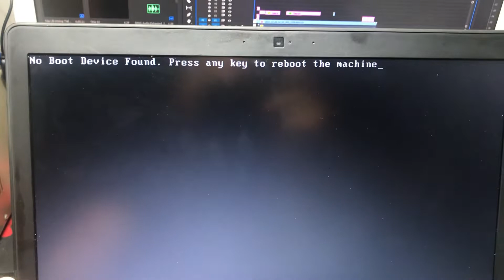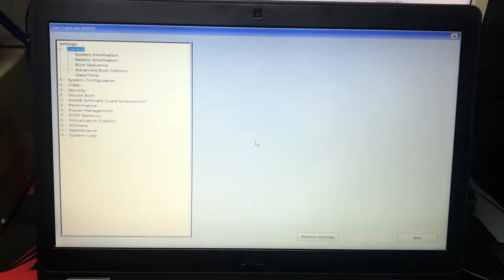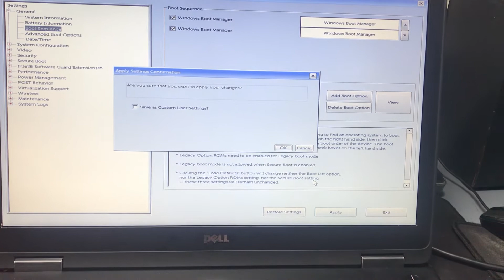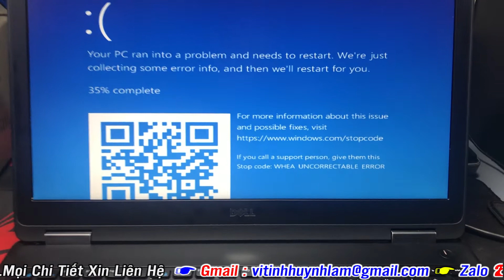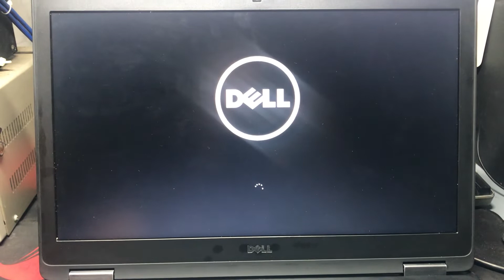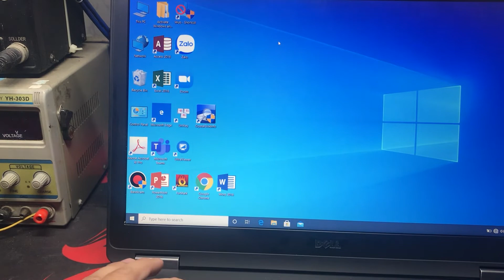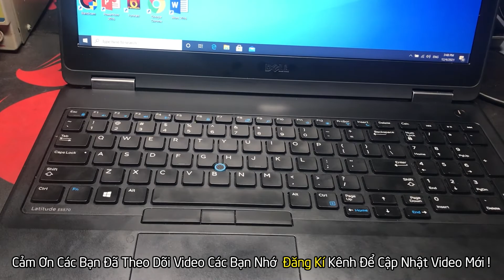Sữa lỗi No Boot Device Found. Press any key to reboot the machine cho Laptop Dell Latitude E5570